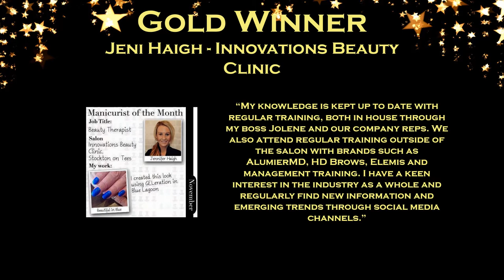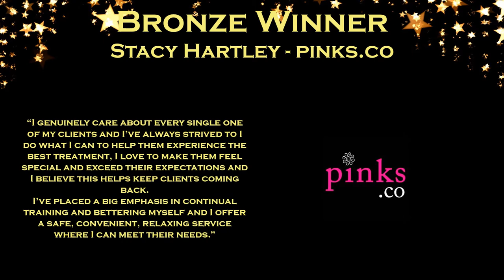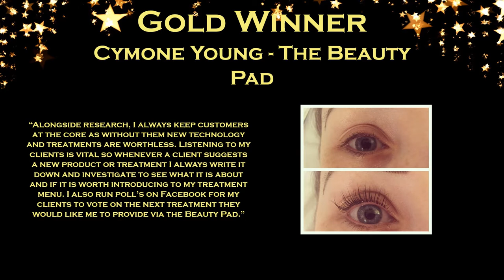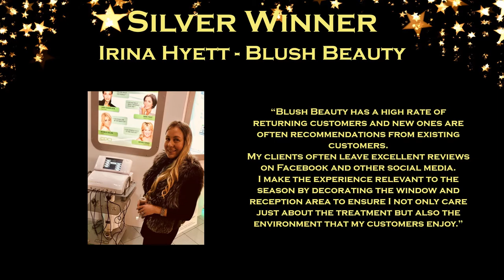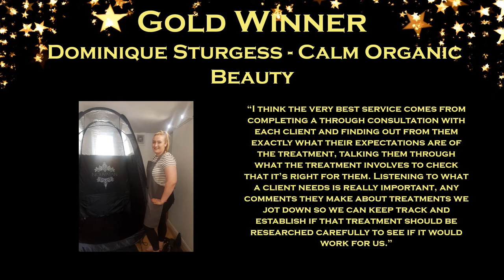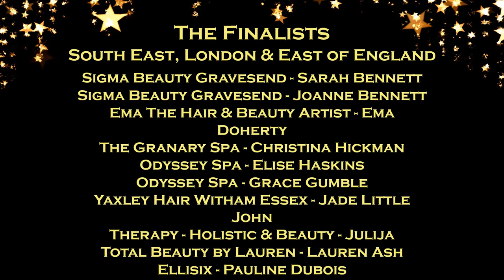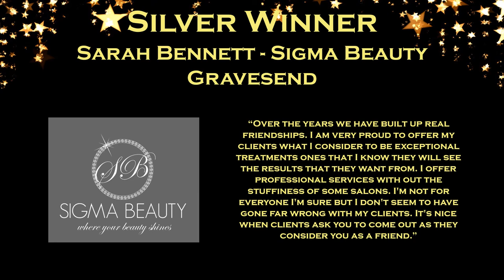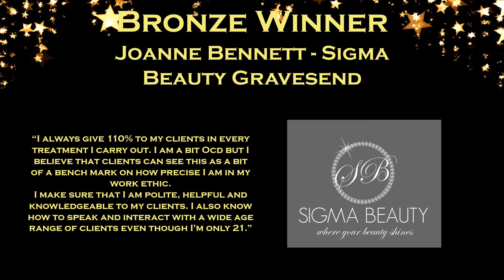The British Hair and Beauty Awards Ceremony 2018 - Beauty Therapist of the Year 2018